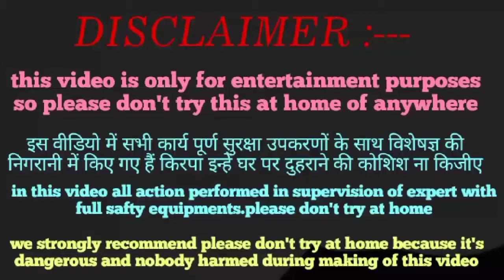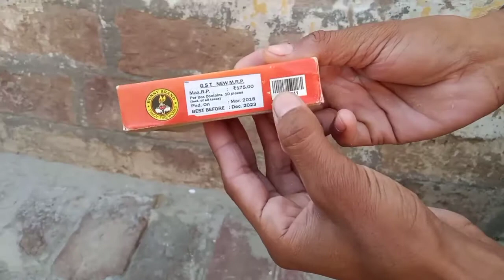छोटा Skyshot Testing 2020 |testing different types of skyshot |biggest sky shot#diwali cracker stash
छोटा Skyshot Testing 2020 |testing different types of skyshot |biggest sky shot#diwali crackers stash 2020

skyshot,
sky shot,
types of skyshot,
different types of skyshot,
big skyshot testing,
skyshot testing yash ke experiments,
testing of different types of skyshot,
testing of different types of crackers,
crackers testing,
sky shot price,
sky shot diwali,
sky shot testing,
sky shot price in india,
crackers testing with price,
60 shot firework
60 shot crackers
30 shot fireworks
12 shot sky shot
12 shot fireworks
how to make sky shot
sky shot testing
sky shot testing 2020
sky shot testing of diwali
diwali sky shot testing
2020 diwali sky shots
sky shot diwali 2020